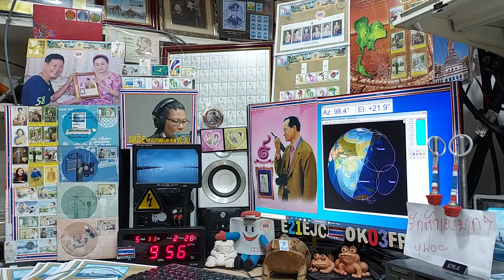Heard JH0RNN cw qso with ND9M/MM (QK25) on Satellite DOSAAF-85 (RS-44) 11 MAY 2021